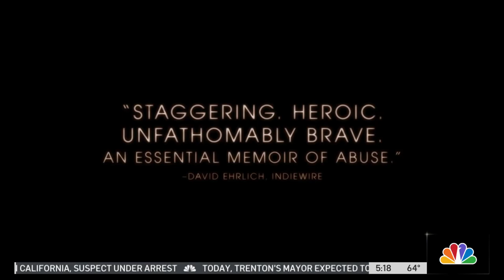Filmmaker From Main Line Puts Childhood Abuse on ‘Rewind' Through Home Videos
Documentarian Sasha Joseph Neulinger speaks to NBC10’s Katy Zachry about what he hopes people get from watching his movie “Rewind” that looks back on childhood videos that expose his painful past of sexual abuse as a boy.